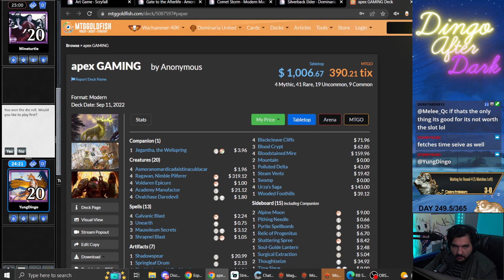Wrenn & Windgrace FTW? | Jund Windgrace | DMU Modern | MTGO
Match Timestamps:
00:00 Round 1
12:29 Round 2
17:06 Round 3
21:01 Round 4
30:38 Round 5